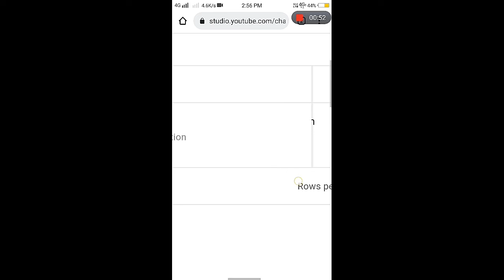Copyright claim kaise 🤔check kare कॉपीराइट क्लेम कैसे चेक करे,how to check copyright claimon YouTube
Hii

I am pranshu
I from firozabad distric...

My background music of.. ( Aakash gandhi)

Song name ...( liquid time)

(Your Question)
copyright claim kaise hataye copyright claim copyright claim on youtube videoYoutube video par copyright claim kaise check karen

(Keywords)

( Tag )

And

Like 👍💓 kare
Coment ✍️ kare

Thanks for wach my video..